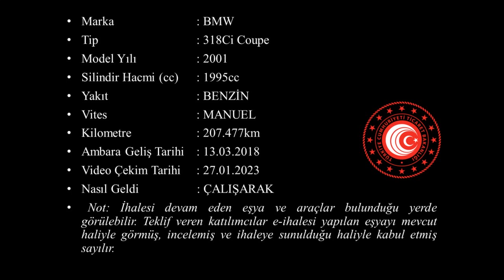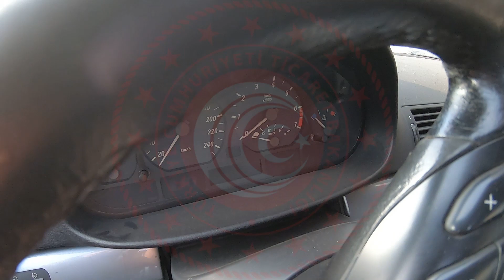K 2018 27